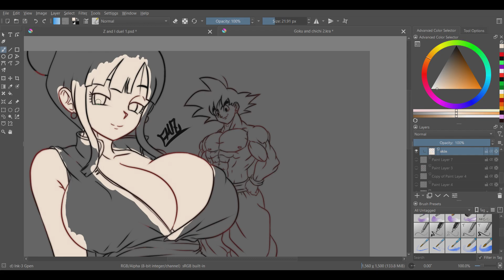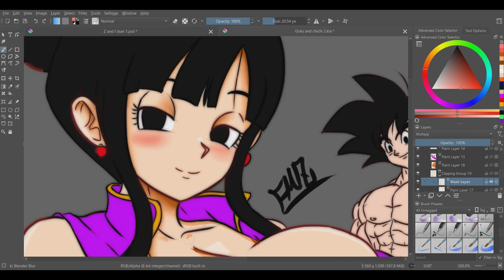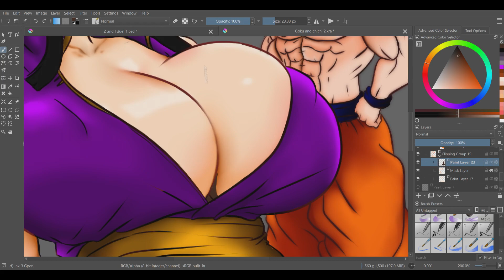Goku and ChiChi Sunset